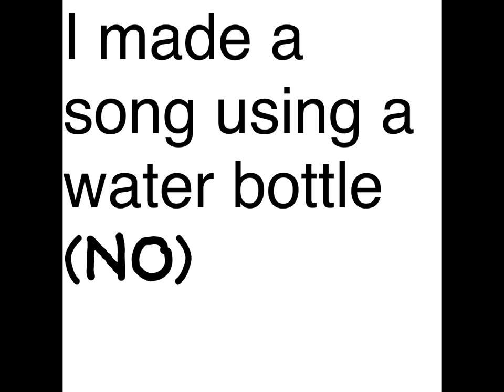roxk - No (i made a song using a water bottle)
First song in 4 months!! So stoked to finally release again.